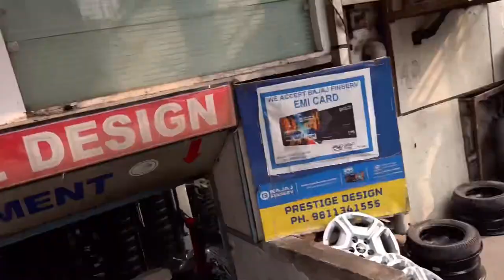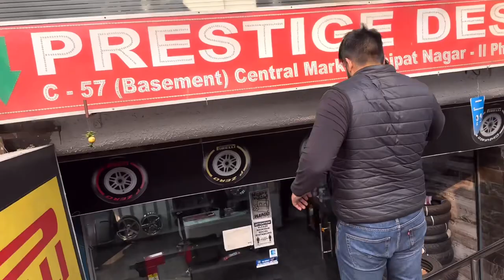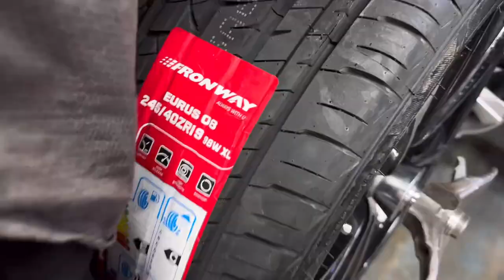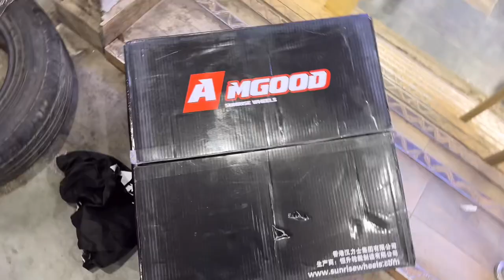New Alloy or Tyre Lagwa Diye | Audi A3 Cabriolet Mein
New Alloy or tyre lagwa diye Audi (Laalpari ) mein.

Shop - Prestige Design ( Lajpat Nagar )

Mail to me at - @sbasoya59